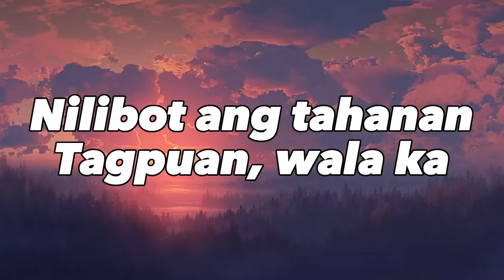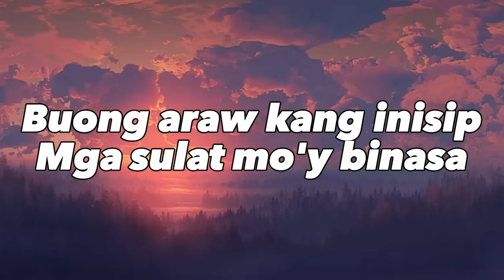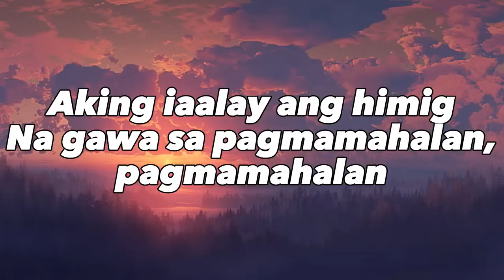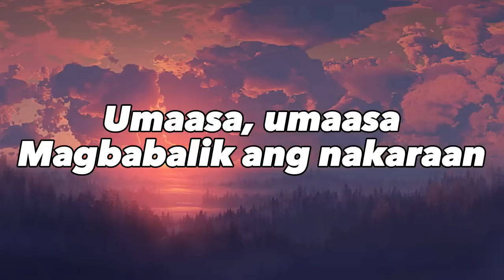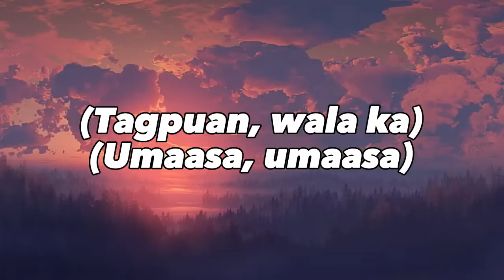UMAASA - CALEIN ( LYRICS ) umaasalyrics caleinlyrics wish Philippines radio bus